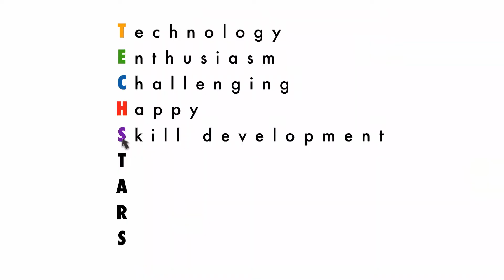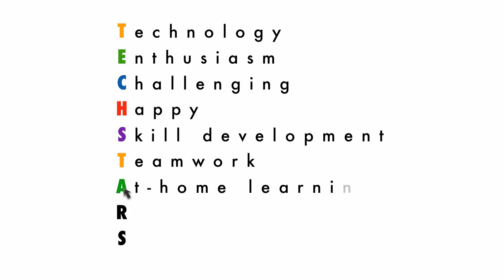TechStars by Computer Explorers for Preschool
Computer Explorers enriches the academic readiness experience for preschoolers by giving them the opportunity to explore using technology as a learning tool. Partner with Computer Explorers to bring TechStars Programs to Preschoolers in your community.